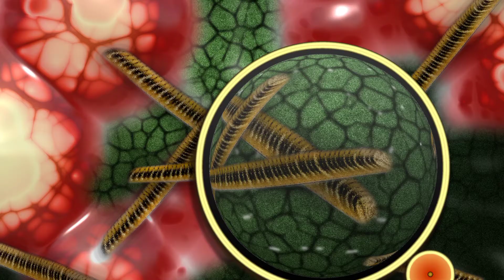मंदिरो में घंटिया होने के पीछे वैज्ञानिक कारण क्या है? Mandir me ghanti kyu bajate h घंटी का माहत्व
मंदिर में घंटी क्यों लगाई जाती है तथा इसे पूजा से पहले ही क्यों बजाया जाता है इसका साइंटिफिक और आध्यात्मिक रीजन क्या है तो आज के इस वीडियो में हम इसी से रिलेटेड बात करेंगे दोस्तों मंदिर जाते टाइम आपने घटिया की आवाज़ सुनी होगी और बड़े खुश से आपने भी घंटी बजाई होगी लेकिन सबसे पहले हम आध्यात्मिक रीजन पे बात करते हैं आमतौर पर भक्त पूजन के समय में मंदिर में प्रवेश करते समय घंटी बजाते हैं कहा जाता है की घंटी बजाकर भक्त देवता को अपने आगमन की सूचना देता है घंटी की आवाज़ को शुभ माना जाता है जो देवत्व का स्वागत करती है और बुराइयों को दूर करती है घंटी एक प्रकार का नाप माना जाता है जिसकी ध्वनि से आसपास का वातावरण शुद्ध हो जाता है सुबह और शाम जब भी मंदिर में पूजा या आरती होती है तो एक ले और विशेष धुन के साथ घंटियां बजाई जाती है जिससे वहां मौजूद लोगों को शांति और देवी उपस्थित के अनुमति होती है दूसरा कारण यह है की जब सृष्टि का प्रारंभ हुआ तब जो नाथ आवाज़ गूंजी थी वही आवाज़ घंटी बजाने पर भी आती है घंटी उसी नाथ का प्रतीक है अब हम बात करते हैं घंटी बजाने के पीछे का साइंस क्या है दरअसल दोस्तों कई लोग धर्म के कई चीजों को अंधविश्वास का नाम दे रहे हैं लेकिन उनमें कई साइंटिफिक बातें भी मौजूद होती है जैसे मंदिर में जो घंटियां लगी होती है उन्हें सिर्फ देवताओं को प्रसन्न करने के लिए नहीं लगाया जाता बल्कि इन घटिया का साउंड एक पॉजिटिव एनर्जी भी क्रिएट करता है यही नहीं घटिया के साउंड में जो वाइब्रेशन होती है वह इतनी पावरफुल होती है की उनके कॉन्टैक्ट में आने वाली जनस या बैक्टीरिया मार जाते हैं इसीलिए ही मंदिरों के आसपास का एरिया काफी सकारात्मक और माहौल वाला और बैक्टीरिया से दूर हो जाता है तो दोस्तों आज की इस वीडियो में घंटी बजाने के आध्यात्मिक और साइंटिफिक राज जाने हैं